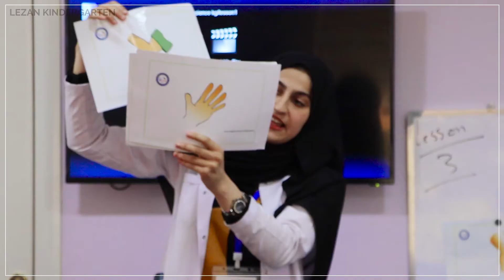ئامانجمان هەمیشە فێرکردنی قوتابیانە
"لێزان" کەشێکی ئارام بۆ فێربوونی قوتابیانی ساز دەکات لە ڕێگای بەکارهێنانی هۆکارەکانی فێرکردن، یاری کردن و وەرزش بۆ ئەوەی هەمیشە دەم بە خەندە بن لە نێو پۆل و سروشتی گۆڕەپان.